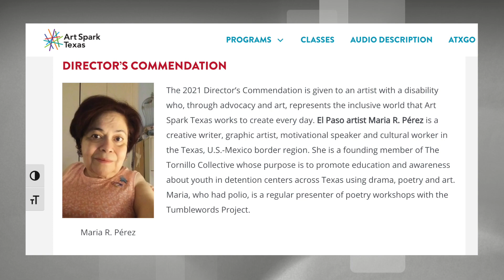Mature Living 1429 (en Español)